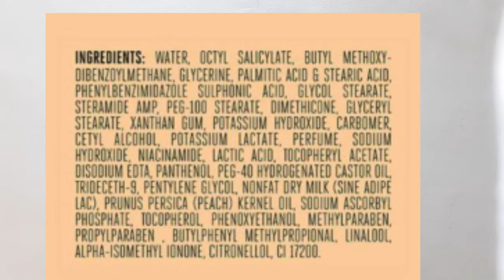Lakme Peach Milk Soft Cream honest review / 24hr moisture lock best moisturizer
Lakme Peach Milk Soft Cream honest review / 24hr moisture lock best moisturizerInfused with the goodness of peaches and milk

This light moisturizer has a soothing fragrance. Dermatologist Tested : Yes
It easily absorbs into the skin to lock moisture for 24 hours to give you soft, glowing skin
For intense nourishment - try the lakme peach milk intense lotion
For nourishment + sun protection - try the lakme peach milk SPF 24 lotion
For the best results, use the product on an everyday basis. Maximum Shelf Life: 24 Months
thanks😍

lakme peach milk soft cream vs ponds light moistur
lakme peach milk soft cream ad
lakme peach milk soft cream for summer
lakme peach milk soft cream use
lakme peach milk soft cream kaise lagaye